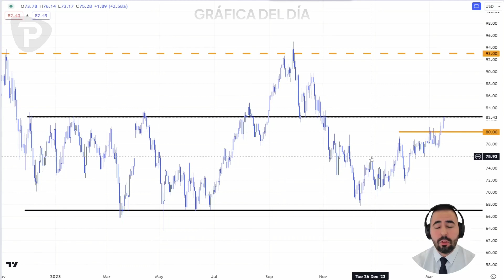Precio del petróleo en resistencia clave de $82 p/b